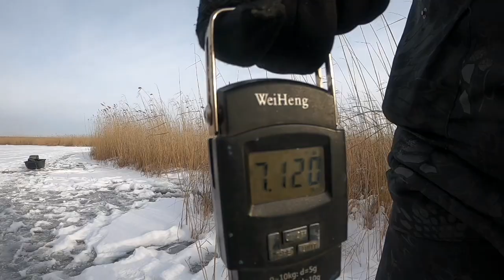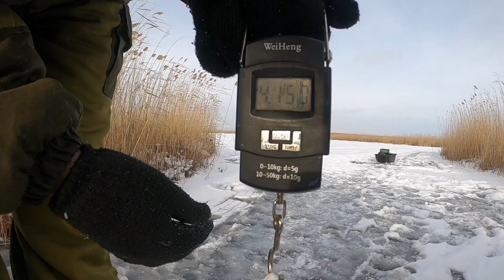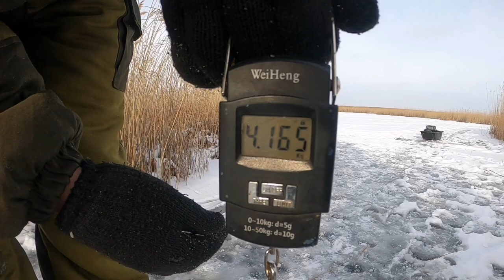Ловля ротана. Зимняя рыбалка. За крупной рыбой с утра по раньше.